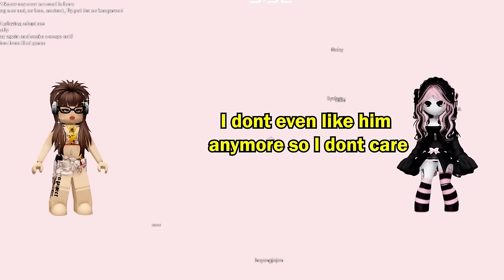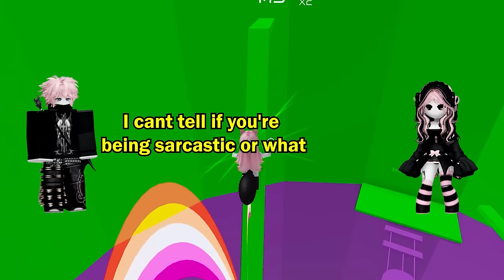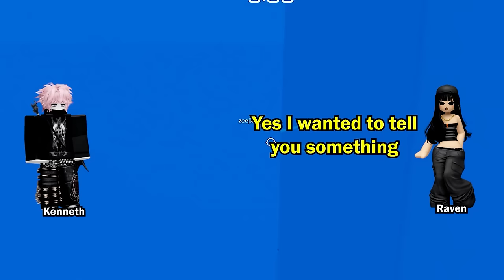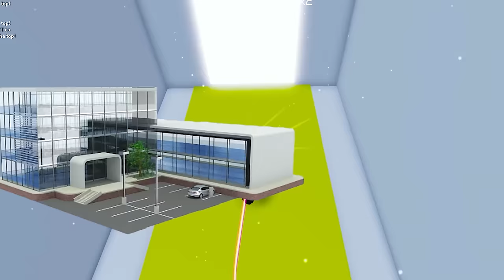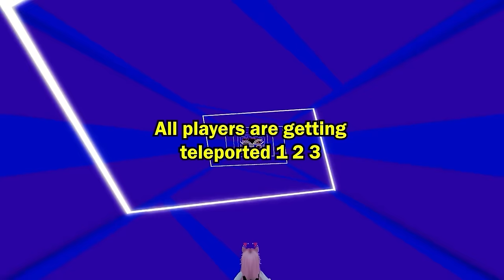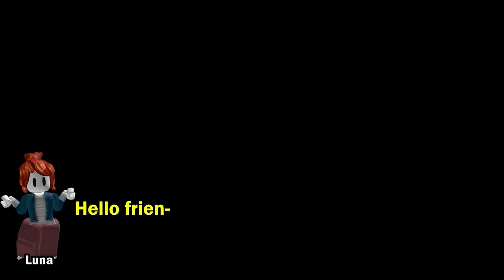🍀TEXT TO SPEECH 💰 The Secret That My Boyfriend And Best Friedn Kept From Me...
Welcome to Gepa Story channel - Your gateway to captivating Roblox stories brought to life through the power of Text-to-Speech technology! Immerse yourself in a world where the virtual tales of Roblox come alive with unique and exciting narratives.

🎮 Join us as we explore unique storylines, from thrilling adventures to heartwarming and unexpected tales! Each moment will captivate you, plunging you into the Roblox universe we've carefully crafted.

🔊 Don't forget to turn on the sound to experience the entire journey with our distinctive Text-to-Speech narration, creating remarkable and fresh experiences you've never encountered before.

Let's build a community passionate about Roblox and share the love for gaming with everyone!